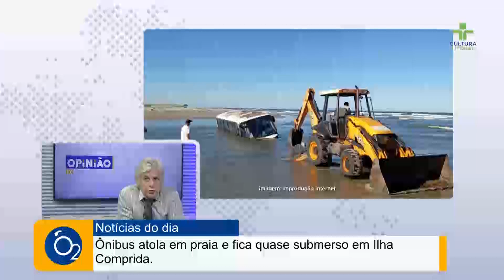Ônibus atola em praia de Ilha Comprida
Nossos Canais:
Tv Cultura Litoral: